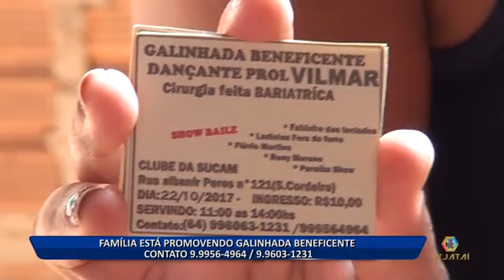10 10 17 FAMÍLIA ESTÁ PROMOVENDO GALINHADA BENEFICENTE